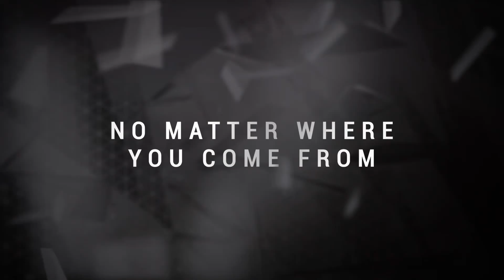PROJECT CARS - MULTIPLAYER TRAILER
A look at multiplayer in the upcoming Project CARS

For a unique view on the Australian Gaming Landscape check out